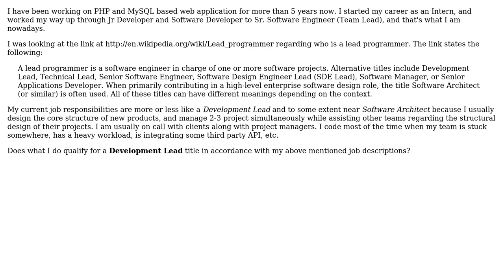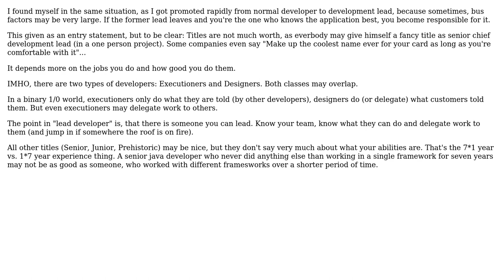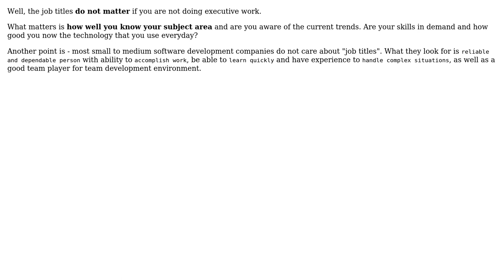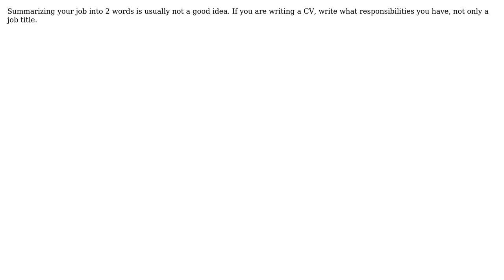Software Engineering: Lead Programmer definition clarification (5 Solutions!!)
Software Engineering: Lead Programmer definition clarification

With thanks & praise to God, and with thanks to the many people who have made this project possible! | Content (except music & images) licensed under CC BY-SA | Music | Images & others | With thanks to user Yusubov user Volker user Sulthan user Manish Shrivastava user Junaid user gnat user Bill and the Stack Exchange Network Trademarks are property of their respective owners. You are responsible for your own actions.